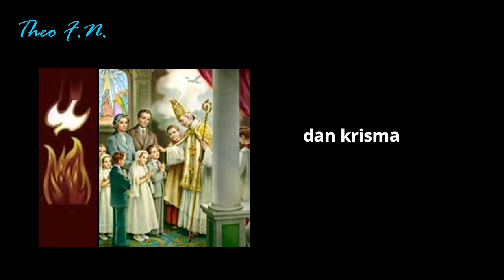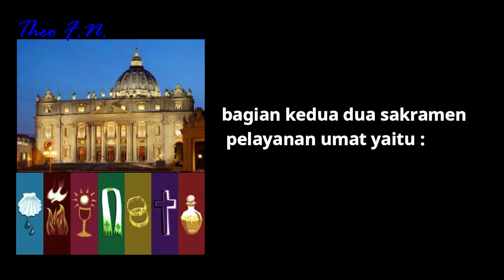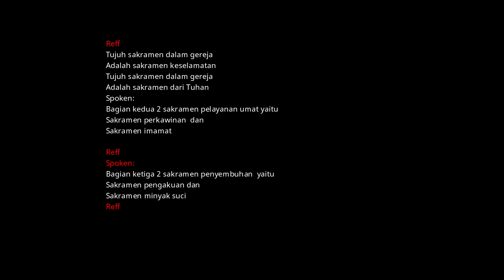7 Sakramen Dalam Gereja. Ciptaan Theo F N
Lagu 7 sakramen dalam Gereja merupakan ciptaan Theo F N. Lagu ini diciptakan dengan tujuan untuk mempermuda ingatan tentang 7 sakramen penting dalam Gereja katolik. 7 sakramen itu adalah pembaptisan, pengakuan, ekaristi, krisma, perkawinan, imamat dan minyak suci..semoga bermanfaat bagi kita semua.. Terimakasih. TUHAN MEMBERKATI